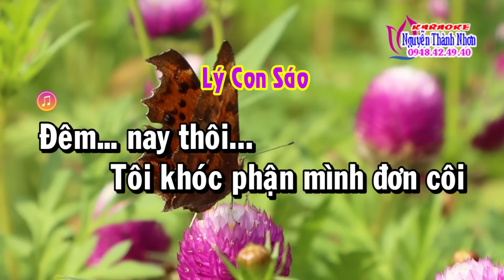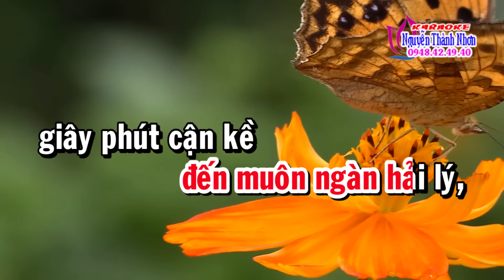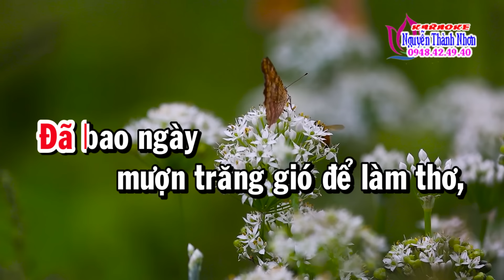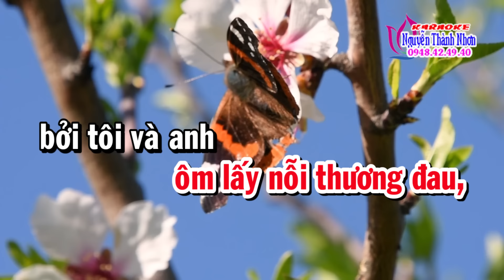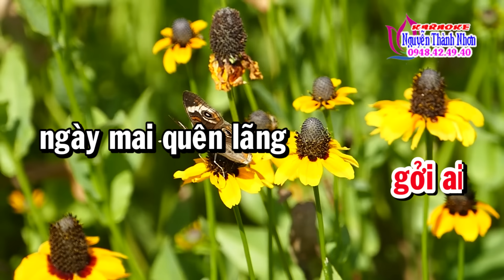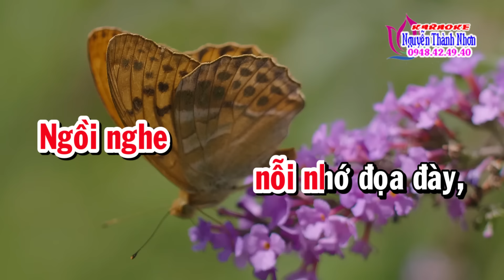Karaoke vọng cổ NỬA MẢNH TÌNH RƠI - DÂY ĐÀO [ Beat hay ]